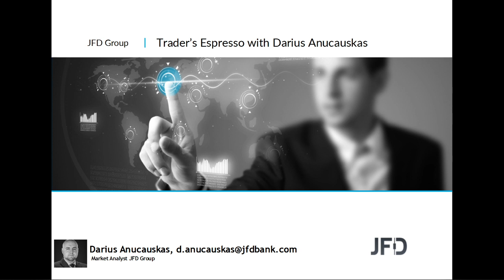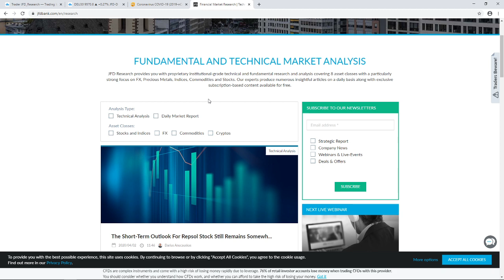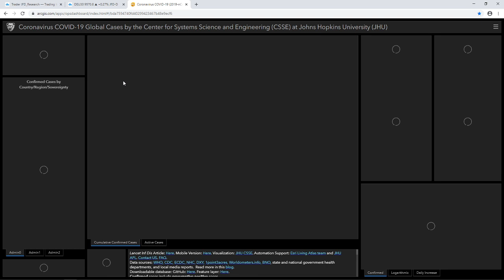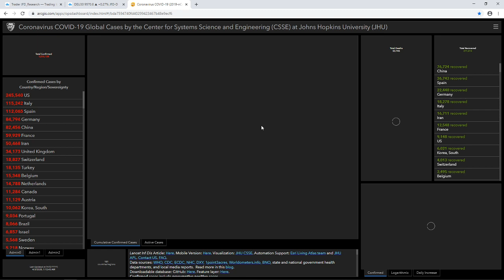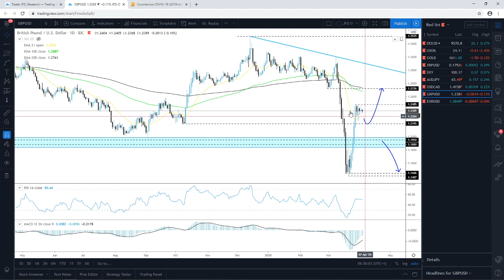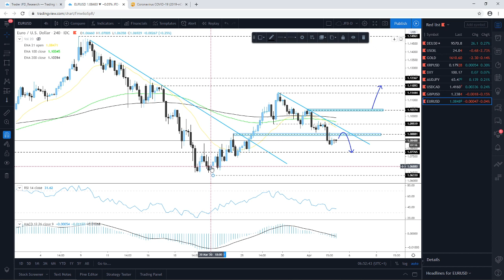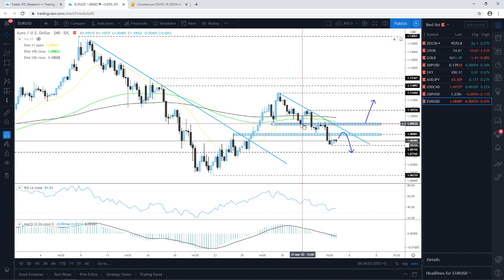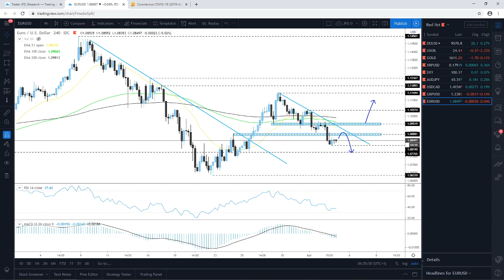Daily Technical Analysis - JFD Trader's Espresso - 03/04/2020 - Indices, Commodities, Cryptos and FX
Technical analysis of DAX, WTI Oil, Gold, Ripple, DXY, AUDJPY, USDCAD, GBPUSD, EURUSD with Darius Anucauskas.